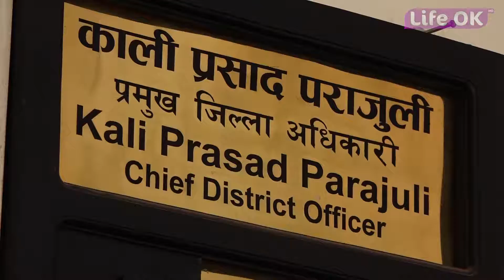काठमाडौं उपत्यकामा थप १५ दिन निषेधाज्ञा लागू || LIFE OK TELEVISION HD